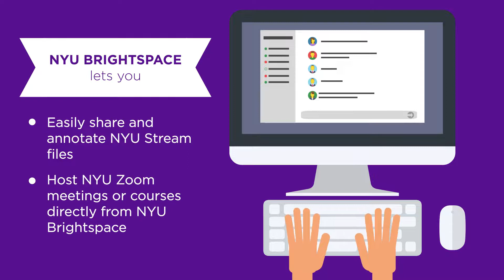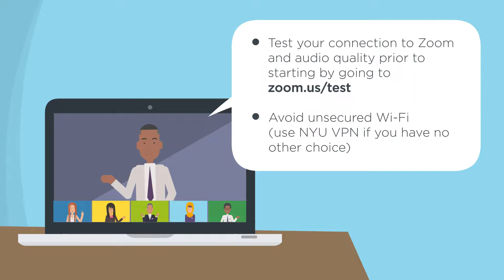NYU Remote Instruction for Faculty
Teaching your classes remotely? Visit nyu.edu/faculty/teaching-remotely to learn about IT services and training resources to support remote coursework.